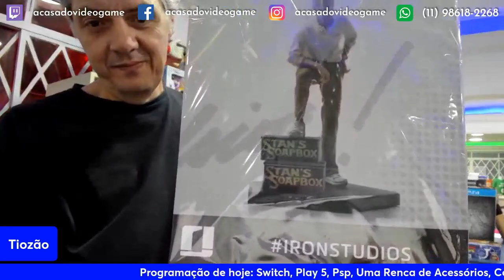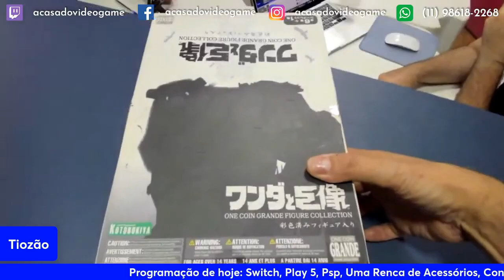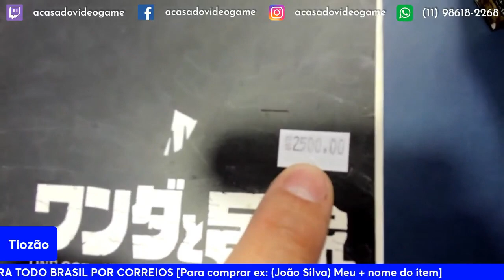DIVERSOS COLECIONÁVEIS Á VENDA NO TIOZÃO 😮